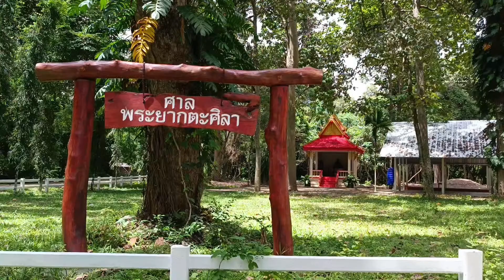ศาลพระยากตะศิลา พระยากตะศิลา ผู้สร้างเมืองราษีไศล ศาลพระยากตะศิลา วัดเมืองคง บึงคงโคก อำเภอราษีไศล